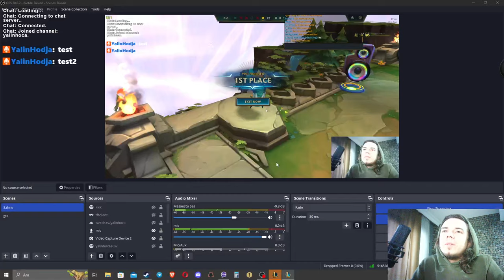I got the MOST GAME BREAKING augment combo to play Guardian Punks. It was insane